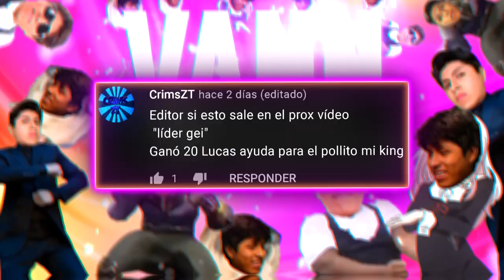UN RANKED PICANTE CON PAPITA vs EL GOTITO & 7 TETAS...